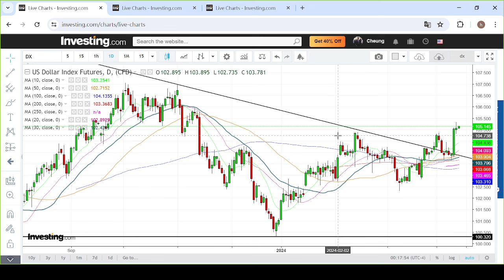【埋身擊】憂日央行干預 建美元好倉要設定短線止蝕